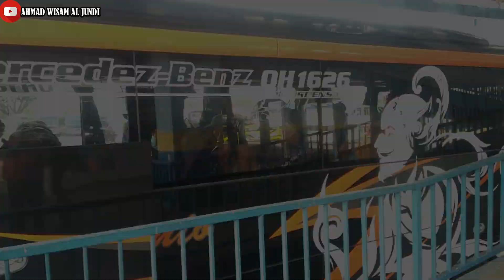SEAT PO HARYANTO LUDES OLEH BURUAN PENUMPANG//KAYAKNYA ARMADA TAMBAHAN HARUS DIKERAHKAN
YUKKK BUDHALKAN KAWAN...

Fecebook: Wysamaljundi